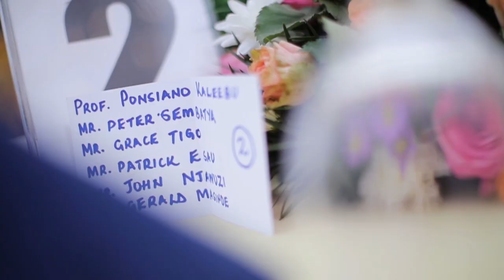Leila and Fortunate had it all during the Kwanjula ceremony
Leila introduces Fortunate in Kansanga